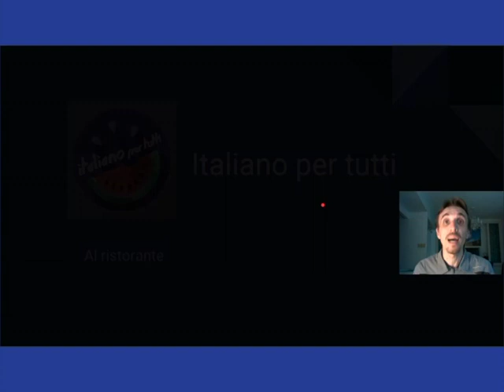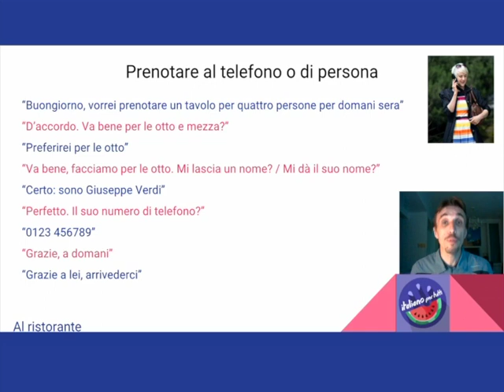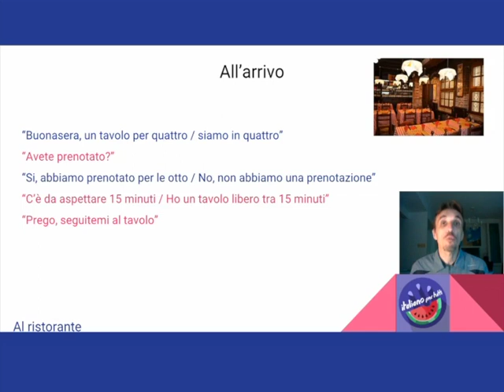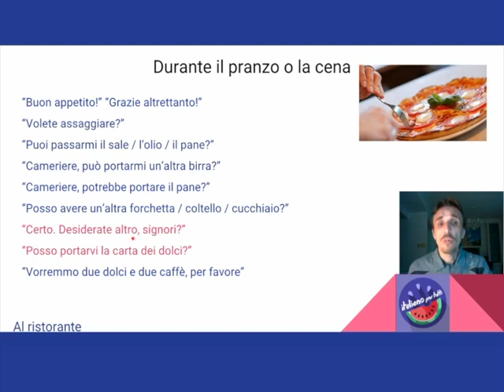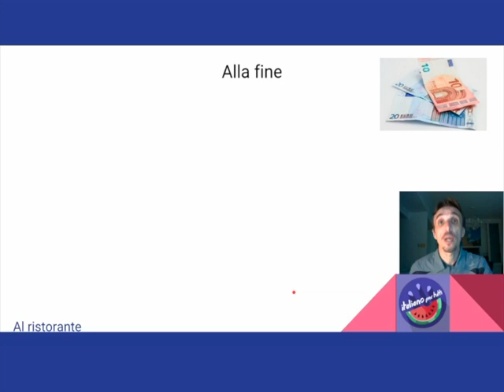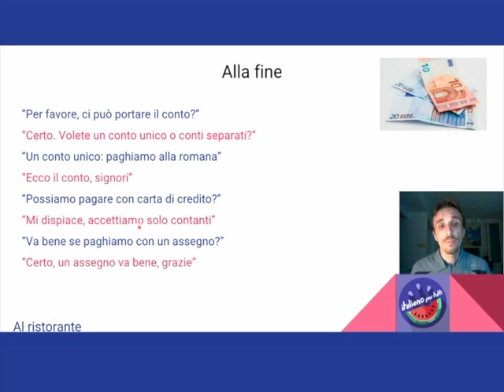10. Al ristorante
Qualche consiglio per sapere come ordinare al ristorante.
✨✨✨Italiano per tutti - Corso di Italiano madrelingua✨✨✨